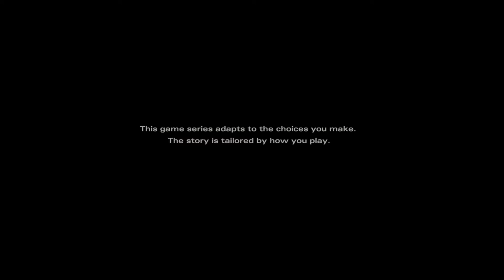The Walking Dead - The Final Season Episode 1 Highlights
Alright, here we are playing the first episode of The Walking Dead The Final Season! Apparently the max amount of episodes for this game is 4 instead of 5 like the other games but as far as I know, the first episode was pretty long so I don't mind. Another thing, this game feels a lot different compared to the other games and I think it's amazing! Anyways enjoy the video.